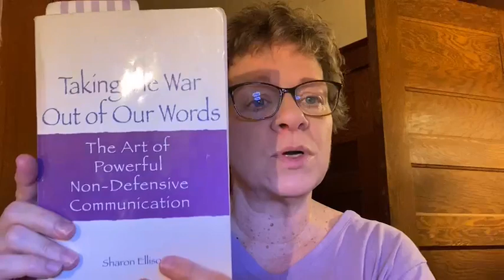Your Early Morning Intuitive Guidance (YEMIG) for 1-13-23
In today's YEMIG video I'm going over the next section in Taking the War Out of Our Words by Sharon Ellison which is about Laying It All Out on the Table.